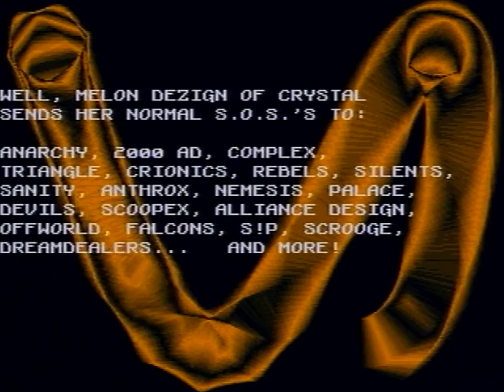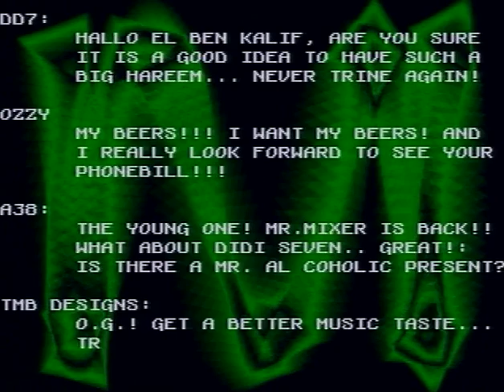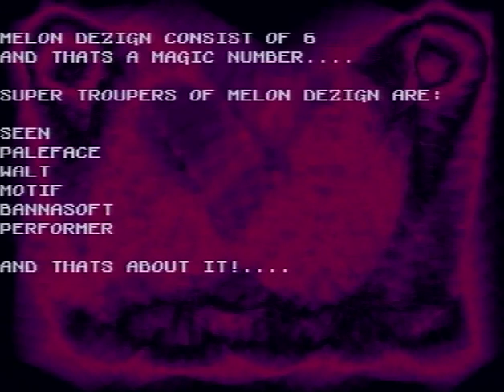Melon Dezign & Crystal - S. O. S. (end part) (Amiga - 1992)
Released by Melon Dezign & Crystal for the Amiga in 1992